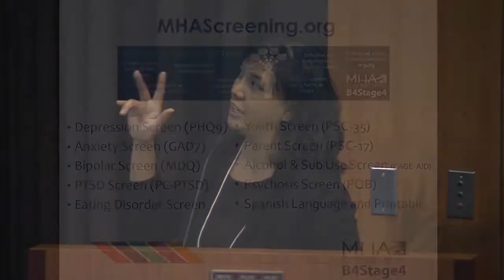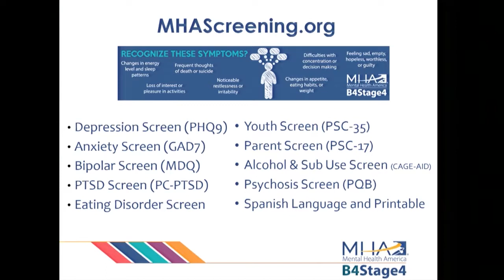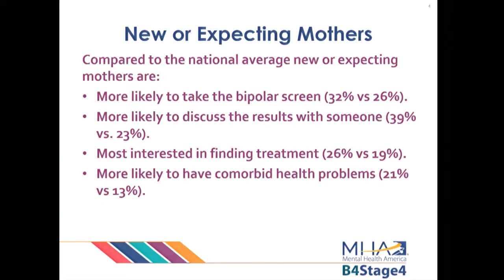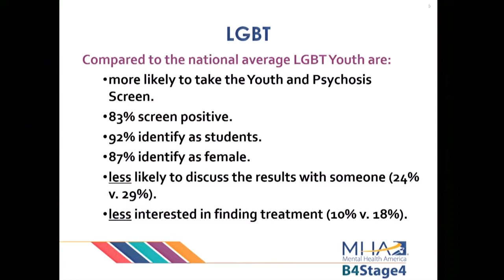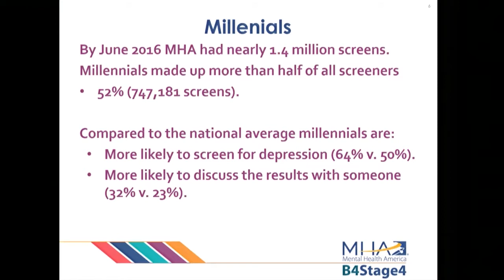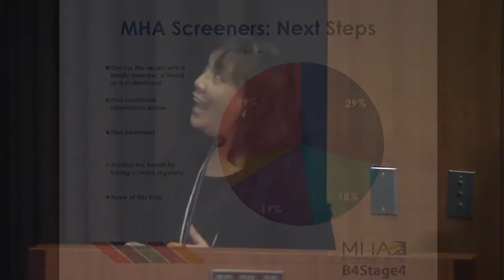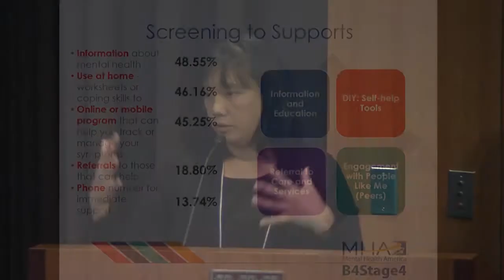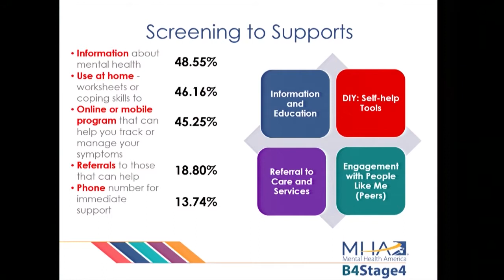Theresa Nguyen, MD (Mental Health America) speaks at the Technology in Psychiatry Summit 2017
This talk was part of the 2017 Technology in Psychiatry Summit, an event sponsored by the McLean Institute for Technology in Psychiatry November 6-7, 2017 | JB Martin Conference Center, Harvard Medical School.

PANEL: “Ethics & Privacy in the Era of Big Data”

Large-scale adoption of effective digital health technologies will depend on coming up with appropriate social and technical infrastructure. At the core of this infrastructure is the need to balance privacy and security with transparency, openness, sharing, and the rights of individuals to own and make decisions about their own health and health data. In this session, leaders in privacy, access, and ethics discussed the biggest challenges and potential ways forward in building a future where effective technologies work for society and individuals.

Speaker:

Theresa Nguyen is vice president of policy and program at Mental Health America. She manages MHA Screening which started in 2014, provides 8 anonymous online mental health screens, and to date, has provided more than 2.5 million screens. MHA is identifying how internet-based screening can improve early identification and intervention. As a clinician and advocate, she is exploring how recovery-oriented and consumer-driven supports can be translated into an online space to help improve access to care and reduce the burden of mental illness.

to learn more about the Institute for Technology in Psychiatry.